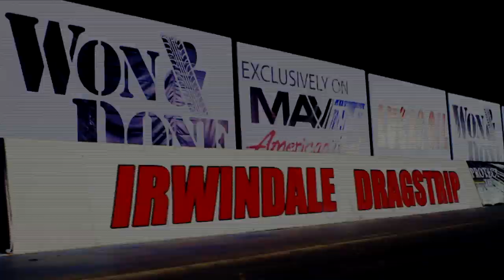Won and Done Presented by UTI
Two vehicles compete in a single drag race where everything about the race is negotiable, from the lanes, the distance, the car lengths and the start. One race, one negotiation, one chance to get it right! Once the negotiation is finalized, the vehicles line up and the first racer to the finish-line, wins. The winner earns $500 and the right to compete another day. The loser's VIN number is recorded and that vehicle is DONE forever. banned for life from the show. Any vehicle that stays undefeated for 10 races, will win a $50,000 bonus!

Rich Christensen created and will host the series which will also feature Morgan Lucas, NHRA Top Fuel competitor and son of MAVTV owner Forrest Lucas.